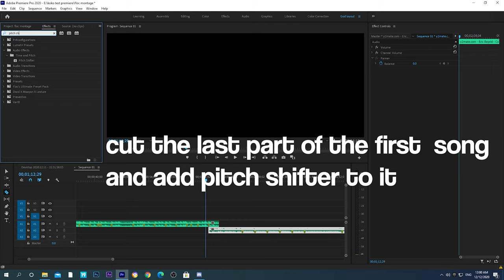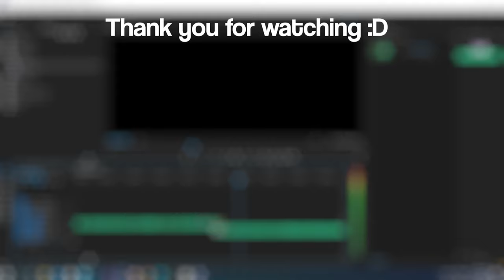Premiere Pro tutorial: How to make the *BEST* song transition[Edit like yarn,Sack,qlwlp,numby]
what do u want to see next lmki in the comments
:TITLE:
how to edit numby itro
Numby editing
Editing like nnumby
fortnite gameplay,
fortnite live,
fortnite mobile,
fortnite dance,
fortnite game,
fortnite cars,
fortnite event,
fortnite live event,
fortnite android,
fortnite android gameplay,
fortnite avengers,
fortnite aquaman,
fortnite animation,
fortnite avengers endgame,
fortnite all emotes,
fortnite aimbot,
a fortnite gameplay,
a fortnite live event,
fortnite birthday,
fortnite battle pass,
fortnite best gameplay,
fortnite battle royale gameplay,
fortnite bugha,
o.b fortnite,
fortnite download,
fortnite doomsday event,
fortnite deadpool,
fortnite dance challenge,
fortnite deathrun,
fortnite download pc,
fortnite drawing,
fortnite emotes,
fortnite endgame,
fortnite event live,
fortnite epic moments,
fortnite epic games,
fortnite emotes in real life,
fortnite end,
edit with e fortnite,
fortnite fashion show,
fortnite for android,
fortnite flare gun,
fortnite funny,
fortnite focus,
fortnite fashion show live,
fortnite fails,
fortnite free skins,
f fortnite montage,
f fortnite fashion shows,
f fortnite seasons,
f fortnite funny moments,
f fortnite chapter 2,
fortnite gameplay in hindi,
fortnite galaxy cup,
fortnite gameplay mobile,
fortnite gameplay ps4,
fortnite guy,
fortnite galaxy cup live,
ron g fortnite,gen.g fortnite,
danny g fortnite,
21 polo g fortnite,
fortnite hindi,
fortnite hide and seek,
fortnite hackers,
fortnite how to play,
fortnite hindi gameplay,
fortnite hitesh ks,
fortnite highly compressed pc,
fortnite hack,
nick h fortnite,
josh h fortnite,
fortnite india,
fortnite india live,
fortnite in android,
fortnite in mobile,
fortnite in hindi,
fortnite in play store,
legends curly j fortnite,
fortnite kaise download karen,
fortnite kid,
fortnite kaise khele,
fortnite keybinds,
fortnite kitne mb ka hai,
fortnite kills,
fortnite k20 pro,
fortnite kaise download karte hain,
k-fortnite series,
monte kay fortnite,
fortnite live stream,
fortnite legion,